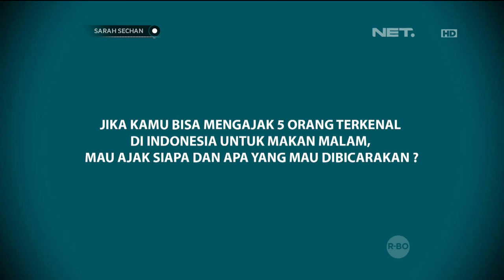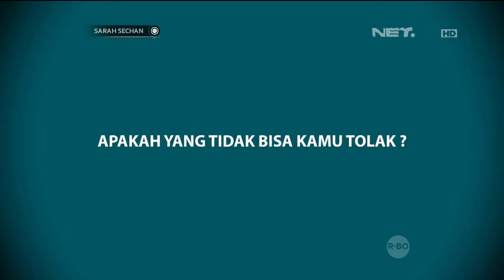Minum Susu, Rahasia Anjasmara Supaya Tetap Sehat - Sarah Sechan 29 Agustus 2016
Wih ternyata selain menjaga pola makan, rahasia Anjasmara untuk tetap sehat adalah dengan rutin minum susu.